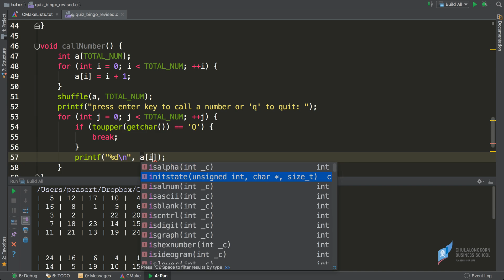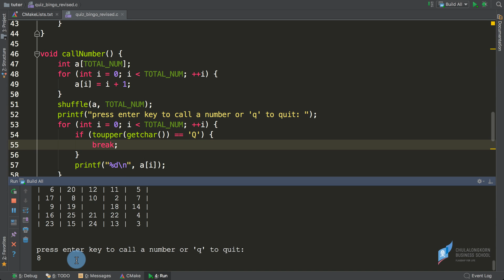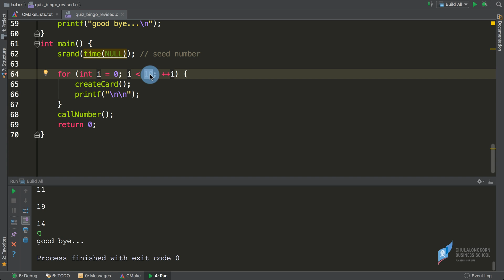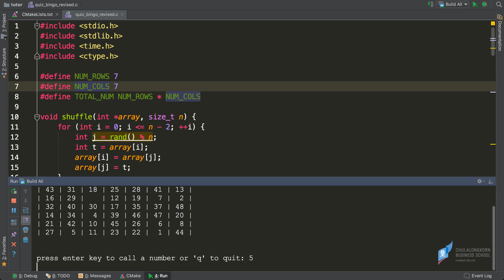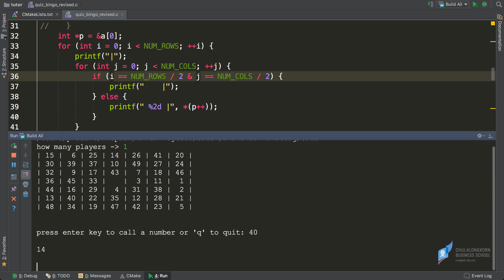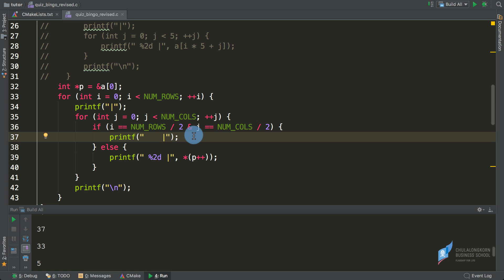สอนภาษาซี C: สร้าง bingo card ตอนที่ 2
ดาวน์โหลดไฟล์ตัวอย่างได้ที่